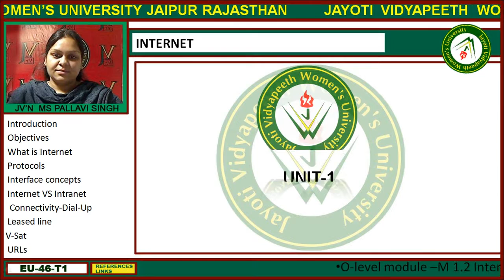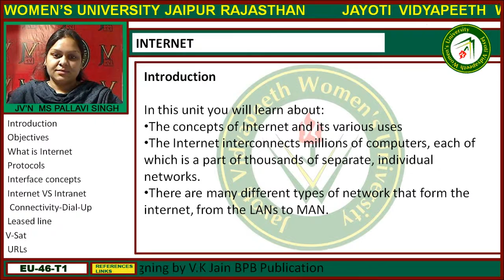Jayoti Vidyapeeth - Faculty of Engineering and Technology - Internet